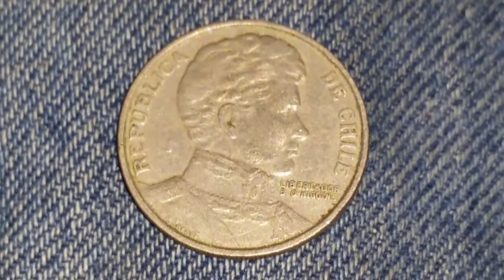1 PESO COIN 1976 - CHILE !!!